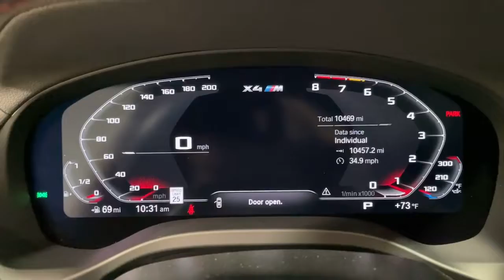2021 BMW X4 M Ontario, Riverside, Anaheim, Pasadena, Los Angeles, CA P20683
DONINGTON GREY METALLIC  2021 BMW X4 M available in Ontario, California at BMW of Ontario. Servicing the Riverside, Moreno Valley, Anaheim, Pasadena, Los Angeles, CA area.
2021 BMW X4 M Sports Activity - Stock#: P20683 - VIN#: 5YMUJ0C06M9F13002